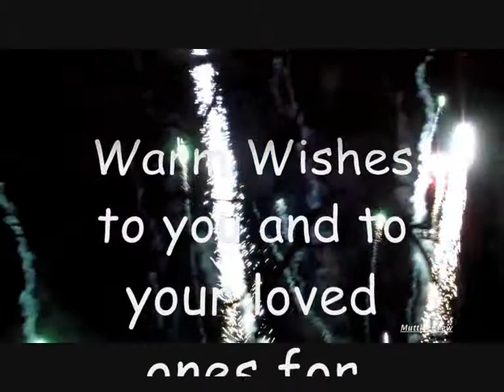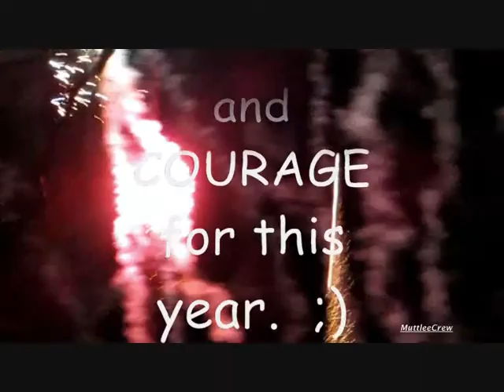Flagstaff, ArizonaPine Cone Drop 2012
The New Year's Eve celebration 2012 in Flagstaff, Arizona.